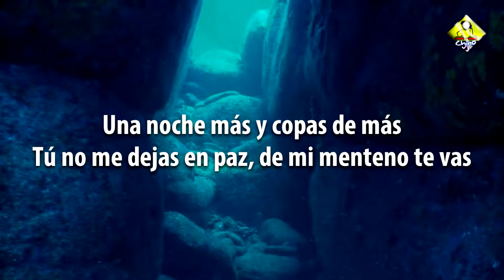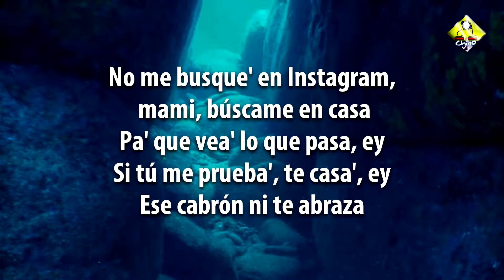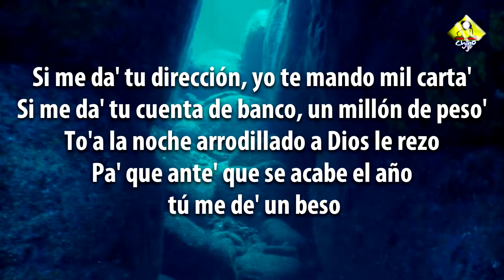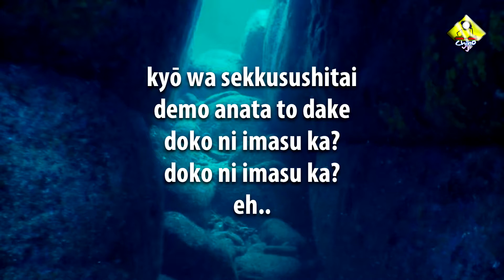Bad Bunny - Yonaguni (Letra / Lyrics)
Bad Bunny
Yonaguni  (Video Oficial)

Letra:
[Intro]
Yeah-yeah-yeah-yeah
Yeah-yeah-yeah-yeah-yeah-yeah
Yeah-yeah-yeah-eh, yeah

[Verso 1]
De-Demasia'o grande
En la disco die' mil

[Verso 2]
To'a la noche arrodillado a Dios le rezo

[Puente]
Yeah-yeah-yeah-yeah

Bad,Bunny,YONAGUNI,El,Ultimo,Tour,Del,Mundo